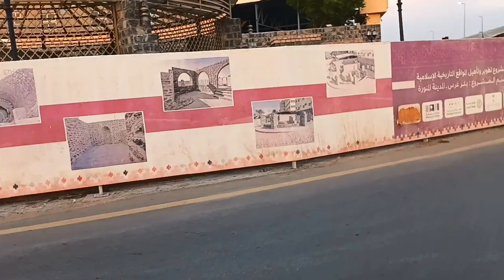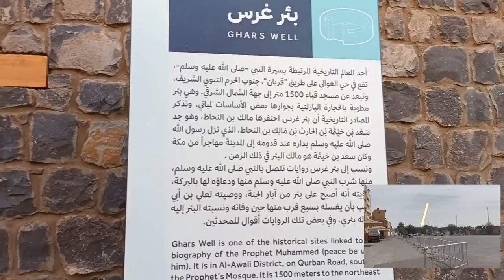The WELL of Paradise al-Ghars Well | In Madina | Prophet Muhammad Drank from this Well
The WELL of Paradise al-Ghars Well | In Madina Jannat Ka Kunwan Bir Ghars بئر غرس

The al-Ghars Well, Bir al-Ghars (بئر غرس) is a historic water well in the city of Medina, Saudi Arabia. Traditionally it is believed that the prophet Muhammad drank from this well once, and also made a request that be bathed with its water after his demise.

Overview
It is one of the few historical sites known to be connected to the life of prophet Muhammad. The ancient watering hole is located in the Bat'haan valley in the al-Awali district, approximately four kilometers south of the Masjid Nabawi, and some 1,200 meters east of the Masjid al-Jummah and Masjid al-Quba.

The Gharas denotes cultivating a plant, Bilal Ibn Rabah used to bring the water from this well to Prophet Muhammad. This, now defunct water well, is located approximately one and a half kilometer north of Masjid Quba.

According to the historical sources (most likely Moughera Ibn Shu'ba, d. 671 CE) that the well was originally dug by Malik bin al-Nahhat the grandfather of Sa'ad bin Khaythamah bin al-Haris, the latter of whom owned the well when he hosted the prophet Muhammad during the Hijrah journey from Mecca to Medina.

Jannatul Mala, Many Sahaba & Hazrat Khadija RA Grave in Al Ma'ala Graveyard, Makkah Saudi Arabia

Hazrat Bibi Fatima R.A Ka Ghar||Bibi Fatima House In Madina|بی بی فاطمہ الزاہرا کا گھر مبارک

Hazrat Bibi fatima house, Madinah ziyarat 2022, Bibi fatima ka ghar mubarak, Ancient house in Saudi Arabia, Historic place in Saudi Arabia, مكانة تاريخية في المملكة العربية السعودية, منزل قديم في المملكة العربية السعودية, Vlogs with Rashid Ali khan, Saudi Arabia vlogger, Fatima Bibi story in Urdu, Madinah live 2022, Madinah latest update

00:00 Teaser & Intro
01:28 Well of Paradise
02:30 Mosque near the Well
03:24 Nearest view of the Well
04:42 Water of the Well
05:20 Information
07:54 Location

Beer e ghars madina, Iftikhar ahmad Usmani, Iftikhar Ahmed Usmani, Iftikhar iffi latest videos of madina, Well of heaven, Well of paradise in madina, Jannat ka kuwan, Holy prophet Muhammad like this well, Rasool Allah ko es kuwain ke pani se ghusal dia gia, Islamic attractions in madina, Attractions in madina well of paradise, Ansar e madina hazrat Saad ibn e khashima, Rasool Allah ka pasanddidah well